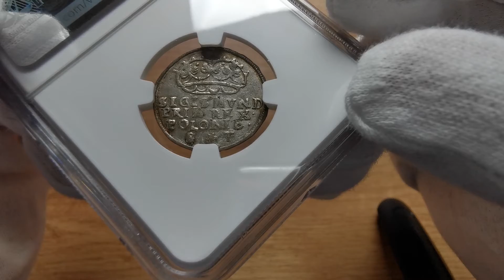Grosz 1546 hybryda aniołki